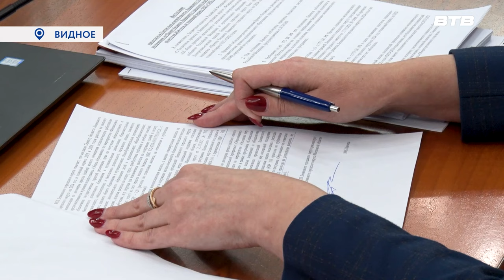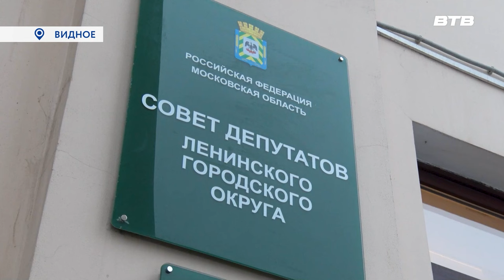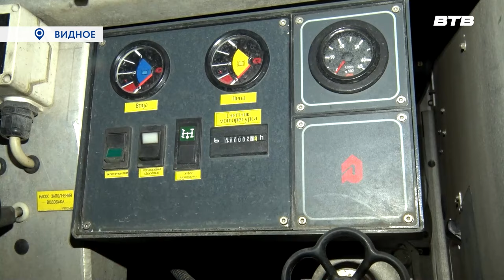Новости телеканала Видное-ТВ (22.12.2023 - пятница)